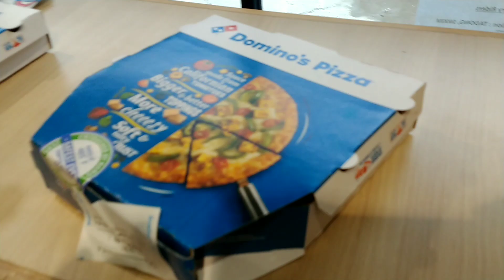Short outing with friends 💙